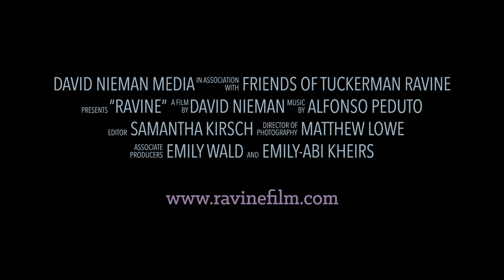Ravine Trailer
Ravine is a documentary film about the experience of backcountry skiing on Mount Washington.